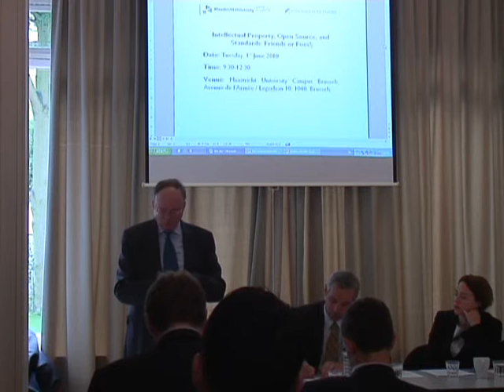Malcolm Harbour 2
Malcolm Harbour MEP, Chairman of the Internal Market and Consumer Protection Committee of the European Parliament, speaks at a Maastricht University-Stockholm Network event in Brussels on 01 June 2010.